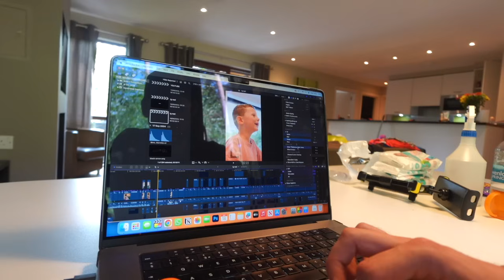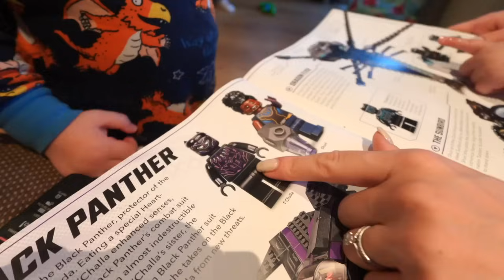Centre Parcs with 2 Sets of Twins!! Family Holiday Vlog 2024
Join us for a chaotic but very wholesome holiday at Centre Parcs in Woburn forest. In our opinon, one of the best UK family holidays!! This time, we went with our friends and their children and we had THE BEST time! We hope you enjoy joining us for a few days of fun at the water park, plenty of toddler classes and some family time in nature.

Make sure you follow Rach on insta!! @rachelsarahfitness